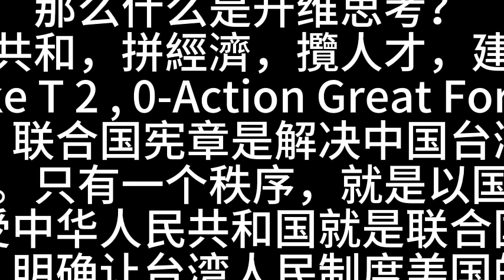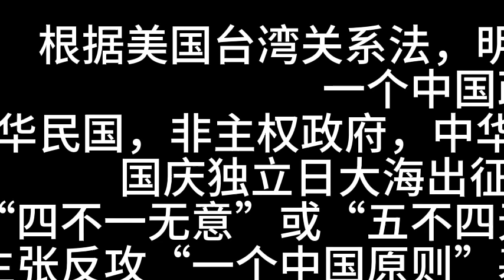以落实“四不一无意”或“五不四无意”为纲，“一个中国原则”基本对策（目）。0-Action（行动）新华社通稿，美方不寻求“新冷战”，不寻求改变中国的体制，不寻求强化同盟关系反对中国，不支持“台独”，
Alpha O想要真正解决你的问题，那么就必须学会升维思考。
那么什么是升维思考？
為宪章為国家為新民為共和，拼經濟，攬人才，建奇功，十年征服百年人
Make T 2 , 0-Action Great For All.
首先，纲举目张，联合国宪章是解决中国台湾问题的“纲”。
我们必须完善全球治理，践行真正的多边主义。世界只有一个体系，就是以联合国为核心的国际体系。只有一个秩序，就是以国际法为基础的国际秩序。只有一套规则，就是以联合国宪章宗旨和原则为基础的国际关系基本准则。
定名止争，无条件接受中华人民共和国就是联合国宪章上的中华民国，
根据美国台湾关系法，明确让台湾人民制度美国的一个中国政策的立场
非中华民国，非主权政府，中华民国官方代表。支持中国统一。
国庆独立日大海出征前出师表     T 2 Idea
以落实“四不一无意”或“五不四无意”为纲，“芝麻开门”通关密码
以八项主张反攻“一个中国原则”基本对策（目）。0-Action（行动）
新华社通稿，美方不寻求“新冷战”，不寻求改变中国的体制，不寻求强化同盟关系反对中国，不支持“台独”，无意同中国发生冲突对抗。拜登在「四不一无意」基础上又做出了更多的承诺，增加了：不支持两个中国、一中一台，无意寻求同中国脱鉤，无意阻挠中国经济发展，无意围堵中国。称为「五不四无意」，
One Heart, 中国人民在一中宪法法律基础上，人人生而平等
One Way, 四不一无意，在一个中国原则起 结束内战主权争议
One  Charter  世界只有一个体系，就是以联合国为核心的国际体系。只有一个秩序，就是以国际法为基础的国际秩序。只有一套规则，就是以联合国宪章宗旨和原则为基础的国际关系基本准则。
One Nation  ，Under the Constitution,with Liberty and justice for all.
cean 大海: